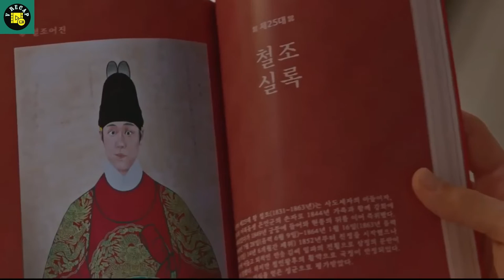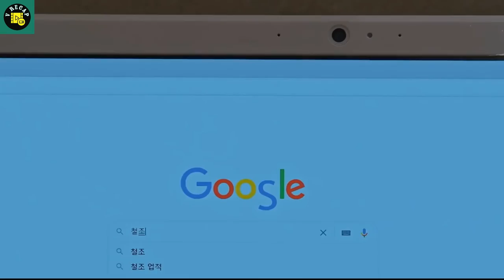Chef travel in time and switch bodies with queen movie recap in English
Chef travel in time and switch bodies with queen
Jang Bong-hwan is a chef who works at the President's Blue residence. He has a loose spirit and isn't afraid to speak his mind. at some point, he falls into a coma and wakes up inside the body of Queen Kim So-yong inside the Joseon length. Queen Kim So-yong is a beautiful and intelligent girl, however she is likewise very susceptible-willed and without difficulty manipulated. Jang Bong-hwan, along with his present day sensibilities, is decided to alternate Queen Kim So-yong's fate and help her end up a strong and independent ruler.

King Cheoljong is the cutting-edge ruler of Joseon. he's a kind and mild guy, however he is also very vulnerable and indecisive. he's surrounded by way of individuals who are handiest interested in the use of him for their personal gain. Jang Bong-hwan, with his current know-how and revel in, is determined to help King Cheoljong end up a more potent and greater effective ruler.

As Jang Bong-hwan adjusts to his new life as Queen Kim So-yong, he starts offevolved to fall in love with King Cheoljong. but, their courting is complicated with the aid of the truth that they're from distinctive worlds. Jang Bong-hwan is also haunted through the reminiscences of his beyond life, and he is not certain if he's going to ever be able to clearly let pass of his antique self.
mrqueen
historicaldrama
comedy
romance
genderbender
reincarnation
timetravel
sassyfemalelead
joseondynasty
eccentricfemalelead
calmmalelead
timetravelromance
historicalcomedy
koreandrama
shinhyeseon
kimjunghyun
daesangwinner
2020baeksangartsawards
netflix
kdrama
kdramaedit
kdramarecommendation
kdramacouple
kdramafunny
kdramaromance
kdramaquotes